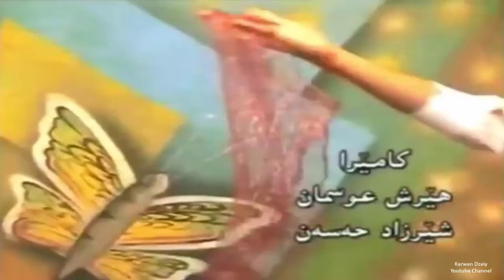Imad Tanya - Dang De(Barnama)_Clip | عیماد ته‌نیا - ده‌نگدێ(به‌رنامه‌)